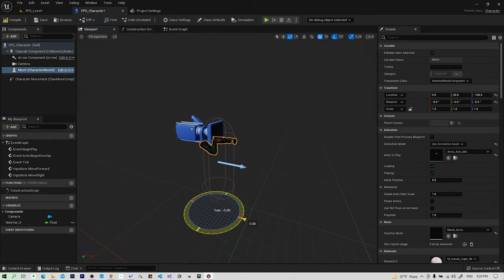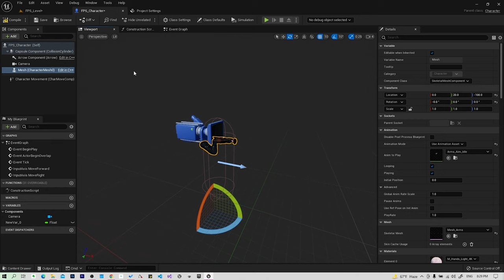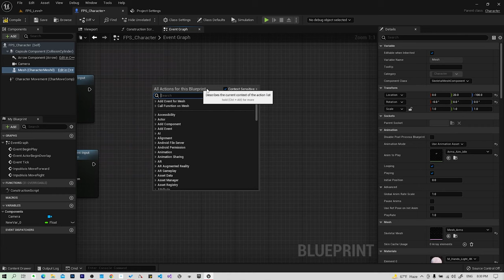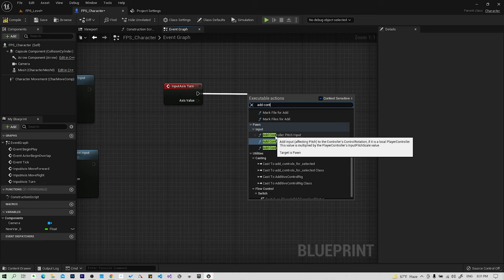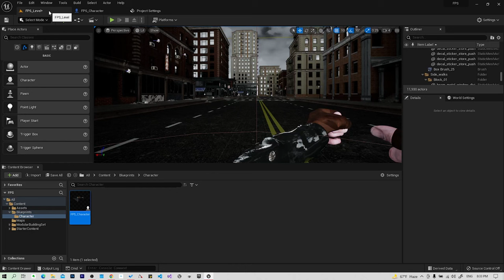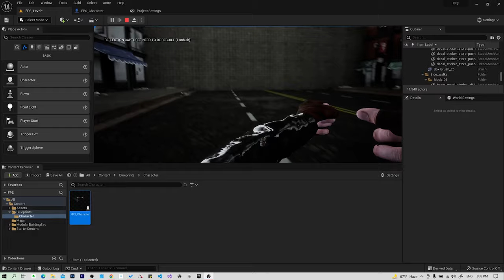13. تحريك الشاشة في Unreal Engine 5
قائمة الدروس:
1. تحميل برنامج Unreal Engine 5
2. شرح نوافذ برنامج Unreal Engine 5
3. شرح نافذة اللعبة في برنامج Unreal Engine 5
4. تحميل ملفات اللعبة Unreal Engine 5
5. تجهيز المستوى في برنامج Unreal Engine 5
6. الإنارة 1 في برنامج Unreal Engine 5
7. الإنارة 2 في برنامج Unreal Engine 5
8. نسخ المجسمات على برنامج Unreal Engine 5
9. ترتيب الملفات في برنامج Unreal Engine 5
10. إنشاء شخصية اللاعب في Unreal Engine 5
11. إضافة الكاميرا في Unreal Engine 5
12. تحريك اللاعب في برنامج Unreal Engine 5
13. تحريك الشاشة في Unreal Engine 5
14. القفز في برنامج Unreal Engine 5

ستعلمك هذه الدورة كيفية إنشاء ألعاب الفيديو باستخدام نظام Blueprint الخاص بـ Unreal Engine. تتيح لك Blueprints إنشاء ألعاب فيديو عالية الجودة من دون أي خبرة في البرمجة. ستنشئ معنا  ثلاث ألعاب فيديو كاملة ، تعلم جميع مهارات تطوير اللعبة الأساسية بما في ذلك تنقل الشخصيات والرسوم المتحركة ، وتأثيرات الجسيمات والصوت ، وعناصر HUD مثل أشرطة التقدم وعناصر واجهة المستخدم النصية المتحركة على الشاشة ، والمخاطر ,والطائرات ، والشاحنات الصغيرة ، والمواد الديناميكية ، وميكانيكا اللعب مثل المفاتيح ، والأبواب ، والكثير ، أكثر بكثير!

ستعلمك هذه الدورة كيفية إنشاء ألعاب الفيديو باستخدام نظام Blueprint الخاص بـ Unreal Engine الذي يقوم بتصميم الألعاب بدون برمجة.

لتطوير الألعاب يجب عليك غستخدام محرك برمجة الألعاب بجميع الأحوال نحن نستخدم محرك Unreal Engine ونقوم أيضاً بشرح برمجة Unreal Engine بالعربي.